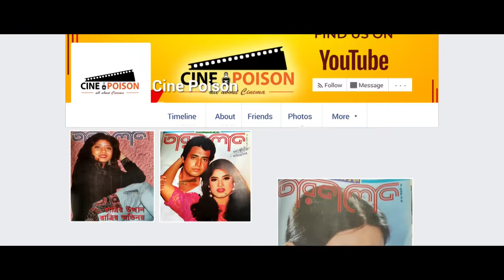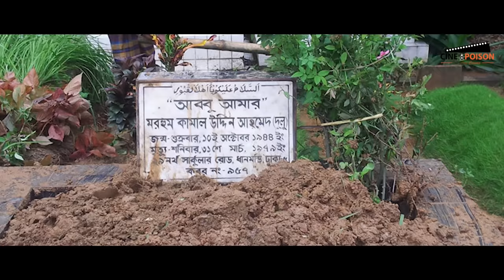অভিনেত্রী তাজিন আহমেদের জীবনের গল্প | Tazin Ahmed | Cine Poison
বাংলাদেশের টিভি নাটকের জনপ্রিয় এক নাম অভিনেত্রী তাজিন আহমেদ। একটা সময় তিনি ছিলেন বাংলা নাটকের জনপ্রিয় এবং নিয়মিত এক মুখ। ২০১৮ সালে মাত্র ৪৩ বছর বয়সে মারা যান তিনি। অকাল প্রয়াত এই অভিনেত্রীর জীবনের গল্প এবং ক্যারিয়ারের গল্প নিয়েই আমরা সাজিয়েছি আজকের ভিডিও।

English:
Tazin Ahmed was a popular actress in Bangladeshi media particularly in TV Industry (TV Natok). She was also one of the most common faces in Television Drama (Bangla Natok). She died in 2018 at the age of 43. Our today's video is about this highly talented Bangladeshi actress. In this video we showed her biography, which include personal and career life.